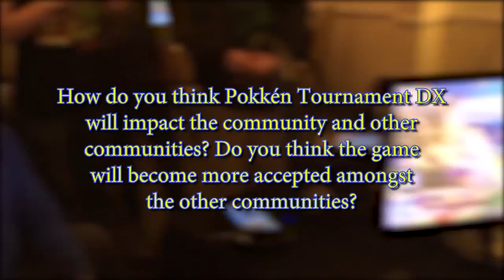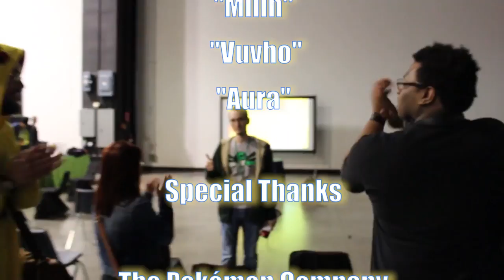Pokken Tournament: The Deluxe Documentary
Big shout outs to all that are apart of our WONDERFUL community! At this time I would like to give a special thanks and shout out to those that granted permission for some of the stock footage used in this documentary:

 Huge thanks to Nintendo and Bandai for giving us a game that has truly had an impact on our lives for the better.

You can also look back on the community videos I've done for this past year here:

You can talk to me directly about this episode on my Discord!

Follow HouseTop!

Follow Tempestt!